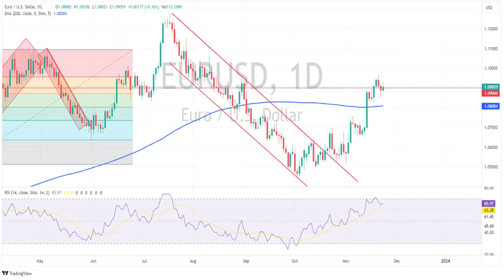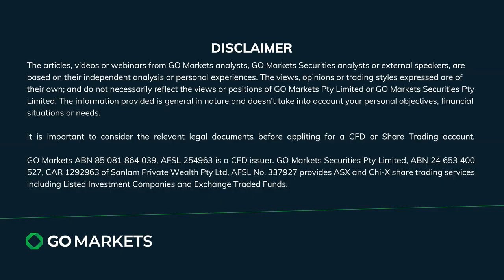EUR and GBP rally on PMIs, USDJPY tests key level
A quiet session Thursday as US traders took a break for Thanksgiving, with USD mostly weaker against other majors. GBP and EUR were supported by better than expected PMI figures, while USDJPY did test a key support level before reversing.